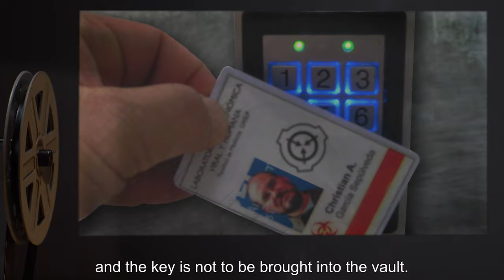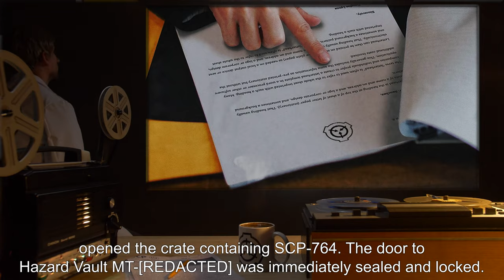SCP-764 | The Obscene Show (SCP Orientation)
Today we will be studying Item number SCP-764: The Obscene Show, Object class: Safe.

SCP-764 is a pair of Punch and Judy puppets that display no exceptional characteristics upon visual inspection. When observed by individuals with no barrier between them and SCP-764-1 or SCP-764-2, a compulsion comes over a single person to 'put on a show' utilizing the puppets. All others feel an overwhelming urge to watch the show, regarding all events taking place as the height of entertainment until the show is over.

After a period of three to five minutes, an individual will be chosen from the audience and brought forward, participating in a part of the show. A lighthearted exchange will occur between the 'volunteer' and the puppets before the violent slapstick resumes, but after this exchange, both puppets will brandish appropriately sized weapons and begin to viciously attack the 'volunteer'.

and released under Creative Commons Sharealike 3.0. Contributor: Heiden

Attribution:  anah